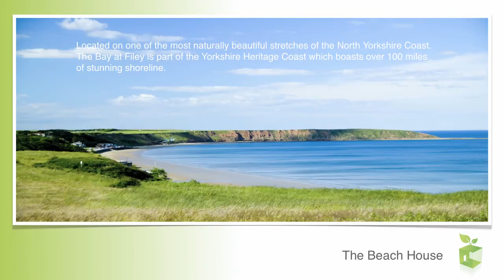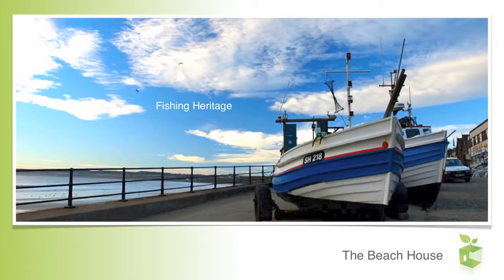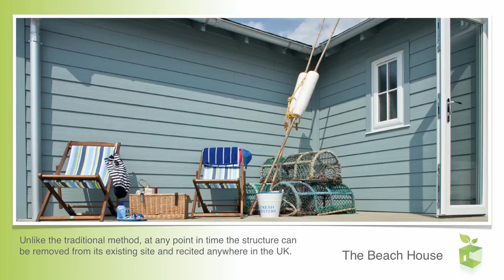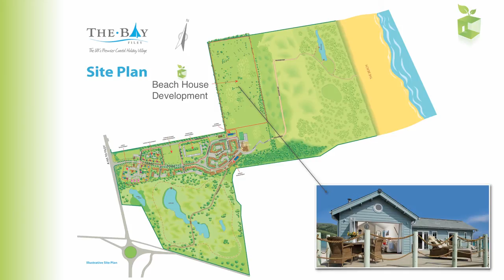The Bay Filey, New England Style Beach Houses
The Bay Filey is a prestigious development of holiday cottages and apartments available to purchase or rent. Situated on the Yorkshire coast close to Scarborough, Bridlington and the North Yorkshire Moors.